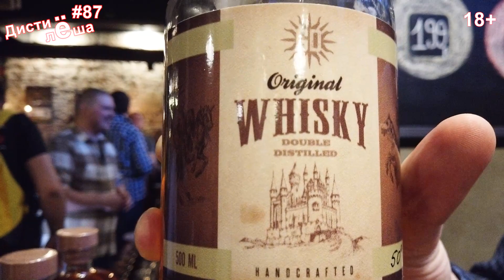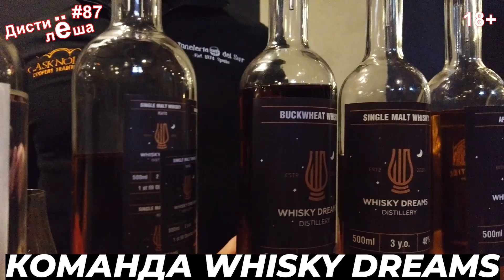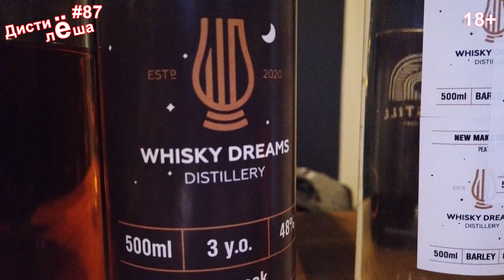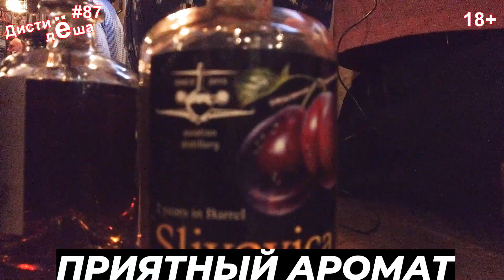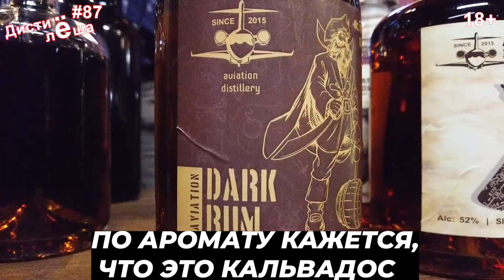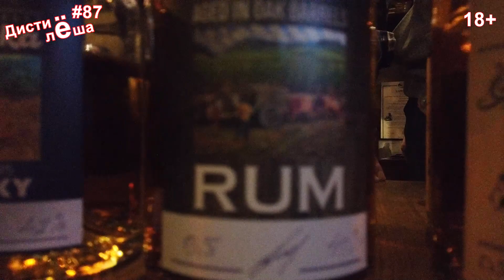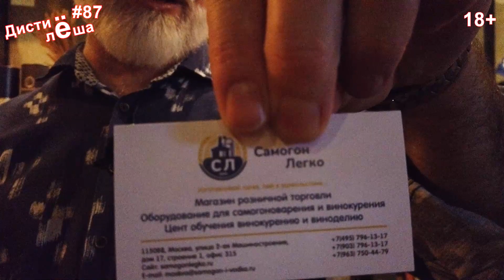Виски-фестиваль российских винокуров БОЧКА | Специальный гость Игорь Черский | Дегустация, сравнение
Сбор средств на исследование исчезнувших винокурен:
По вашему желанию. В тексте вашего сообщения укажите название винокурни, которую вы хотели, чтобы я исследовал.

Виски, ром, кальвадос, граппа, бренди, грушовица - всё это и многое другое мне удалось попробовать на московском фестивале БОЧКА в SPIRITORY BAR.
- выпуск предшественник, вышедший с моим участием на канале Игоря Черского.
Но этот выпуск даже не о винокурах и больше не об их продукции! Это выпуск о том, как сотворён тот или иной дистиллят.
Должен ли продукт винокурения содержать информацию об исходном сырье? Над этим вопросом я бы хотел поразмышлять в этом выпуске вместе с моим гостем, Игорем Черским! Итак, вместе с @IgorCherski мы "прошлись" по четырём стендам, где Игорь вслепую попробовал образцы рома, виски, кальвадоса и грушовицы на стендах Gelios Distillery (Игнат), Whisky Dreams (Передереев Артём, Лыков Дмитрий, Деделев Игорь), Aviation Distillery (Антон Погожев) и Дубровского винокура (Шатохин Евгений).

Содержание
00:00 - Реклама
00:21 - Вступление
01:40 - Gelios Distillery
06:27 - Whisky Dreams
09:31 - Aviation Distillery
14:38 - Дубровский винокур
21:16 - Ещё одна идея

Я не против использования материалов своих выпусков, а также их фрагментов, но обязательно прошу Вас делать ссылку на источник (либо на канал, либо на сам выпуск, который вами использовался).
"Ибо нефиг!" ©ХЗ кто сказал:)